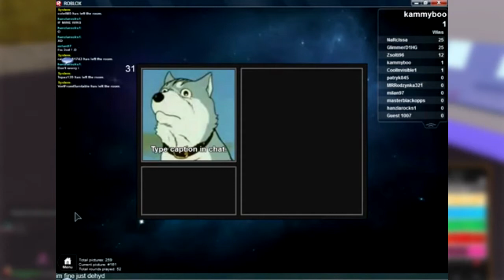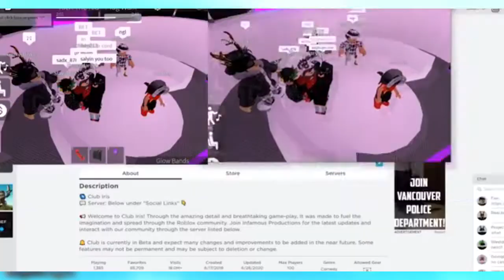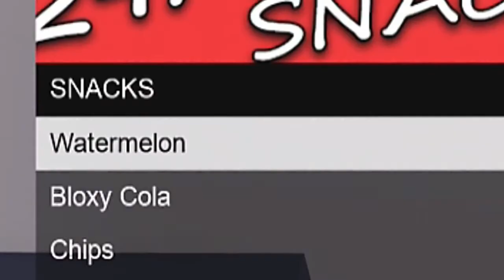5 Roblox Games that are BANNED FOREVER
5 Roblox Games that are BANNED FOREVER

Roblox Insider is your hub for all things Roblox! Make sure to check out our daily Roblox Gaming videos for all of you.